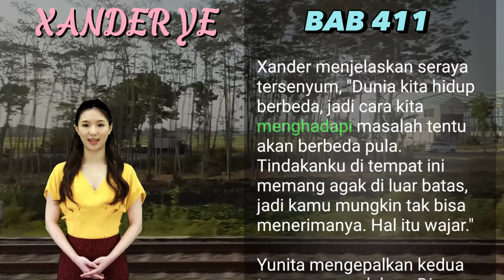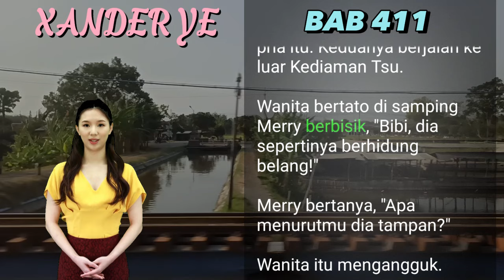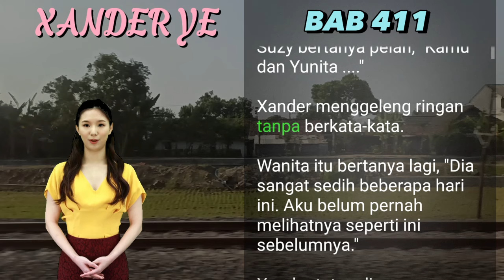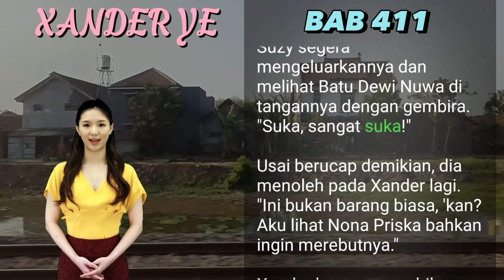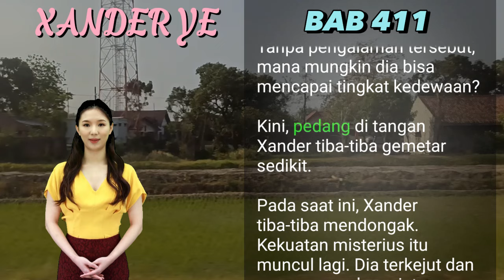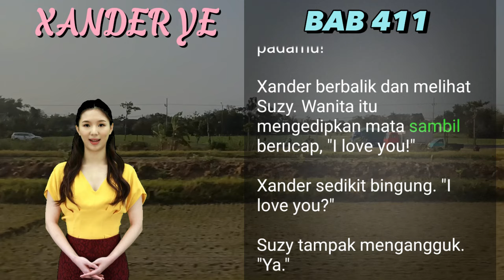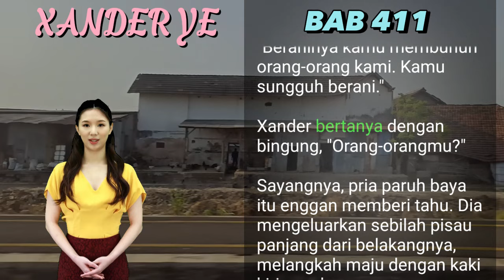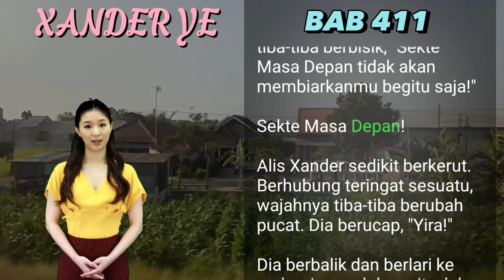BAB 411 | BERI PENGAMPUNAN I Xander Ye | PEDANG NAGA | UANG DARI INTERNET